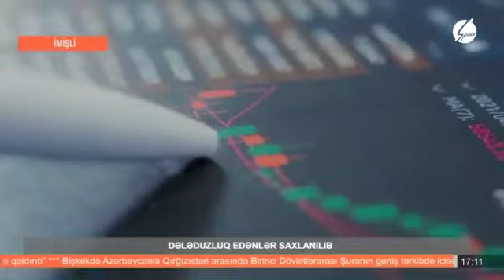İmişlidə dələduzluq edən iki nəfər saxlanılıb..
‎shorsulutv tərəfindən video